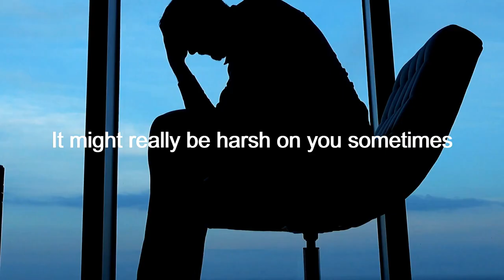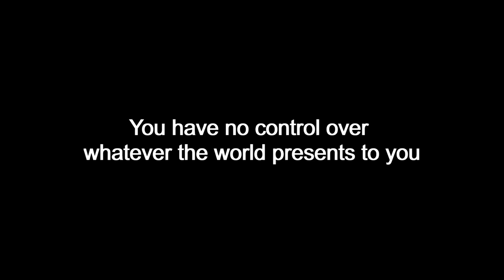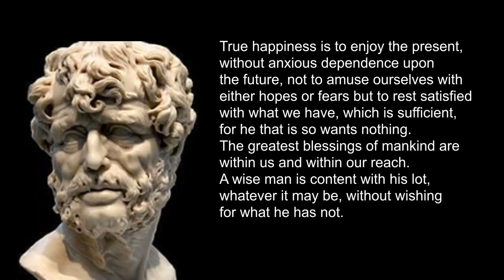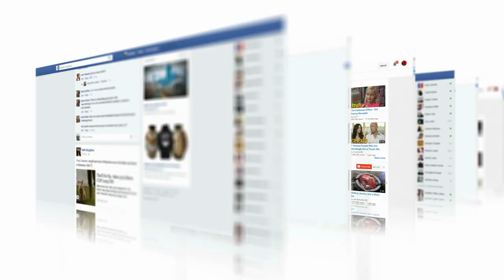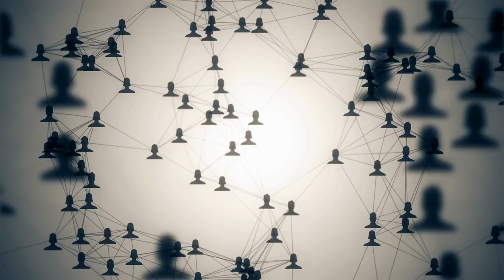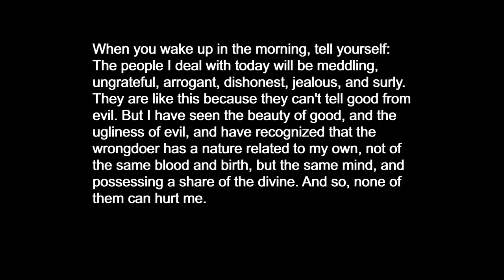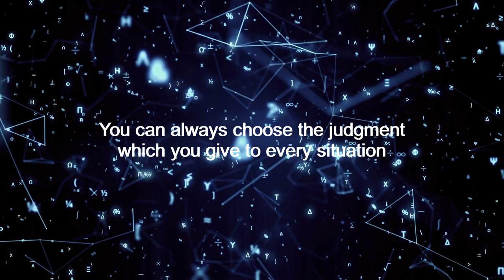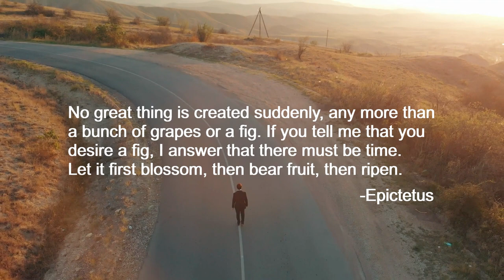Stoicism: Philosophy for Unhappy Life (Improve Your Mental Health)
Unhappiness is a global epidemic. What's worst is, it can lead to mental health problems. Anxiety disorder, depression, obsessive-compulsive disorder, you name it, it wreaks havoc in our life and life of the people around us. There are a lot of factors that made people unhappy and developed mental problems. So in this video, we will talk about the possibilities why people nowadays are getting unhappy, and you'll see how Ancient Philosophy called Stoicism and great thinkers like Marcus Aurelius, Seneca, and Epictetus teach us how to live a good life and manage difficulties. I also talk about Cognitive-behavioral therapy by Albert Ellis. Just make sure you watch it until the end if you don't want to miss the whole point.